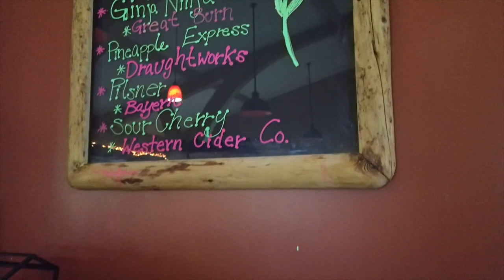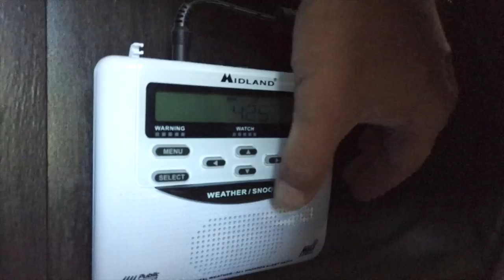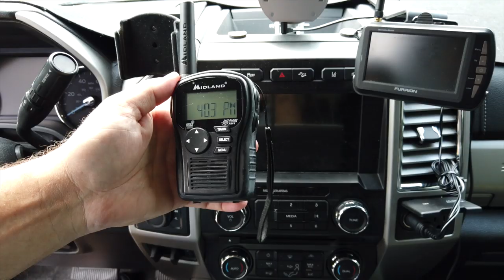Full Time RV Frequently Asked Questions (Part 2) | Changing Lanes!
We get asked a lot of questions about Full Time RV Life.  So, we figured it was time to put together a video on some of your most frequently asked questions!  This is Part 2!
⬇️⬇️⬇️⬇️⬇️ Click Show More ⬇️⬇️⬇️⬇️⬇️

➡️ (00:50) – How do you manage prescriptions and doctors appointments from the road?
➡️ (04:52) – Which RV Clubs do you use?
➡️ (09:07) – What do you do in the case of a weather emergency?
➡️ (11:38) – Do you have trouble finding places to camp with that HUGE RV?
➡️ (12:57) – How do you set up the garage and tie down Lucile (motorcycle) for travel?
➡️ (20:42) – What kind of dog is Daisy?!?

✅ Weather Radio: amzn.to/31BjjDR
✅ Portable Weather Radio: amzn.to/31zdM0S
✅ Motorcycle Straps: amzn.to/31BjrDl
✅ Motorcycle Strap Plush Covers: amzn.to/2YHpUzN

🎥 Ticked Off (about Lyme Disease): youtu.be/Wnn8mONYx5g
🎥 Harvest Hosts: youtu.be/4vWTvMBlXlU
🎥 Getaway Couple – Thousand Trails: youtu.be/rTZV07hxmD8
🎥 Full Camp Breakdown and Setup: youtu.be/uPXNmS0IBRQ
🎥 Toy Hauler Garage Desk Mod: youtu.be/lvGOF46t0G4